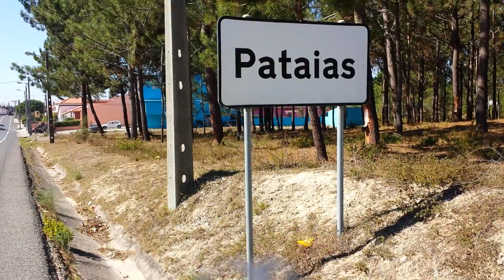Is Portugal full of plastic rubbish you tell me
2 of 5  today 142 a new record in 2 village  less than 1.3 km
Now I have picked up 560 plastic bottles even 3.6 minutes there is 560 more people on the planet